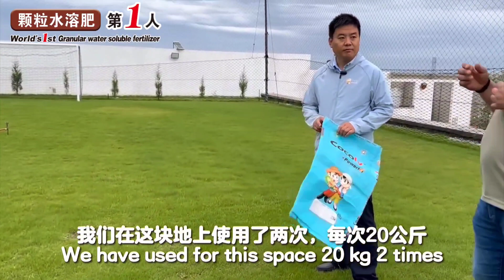Football time! Let's enjoy the lawn used cocoly granular water soluble fertilizer in Tunisia stadium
Feedback on the effect of using cocoly granular water-soluble fertilizer on the Tunisian stadium lawn: the yellow leaves slowly turn green, and the growth is dense, even and soft.

Time stamps:
00:20 Cocoly effect
02:30 Cocoly dosage